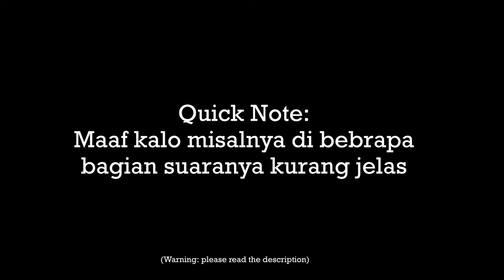Christmas Night | ASMR Boyfriend Indonesia Storytelling